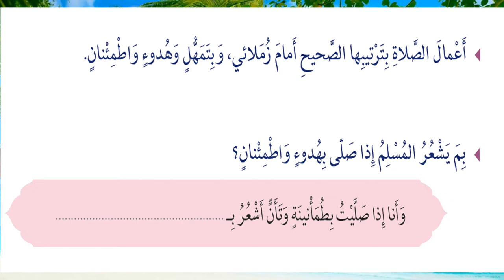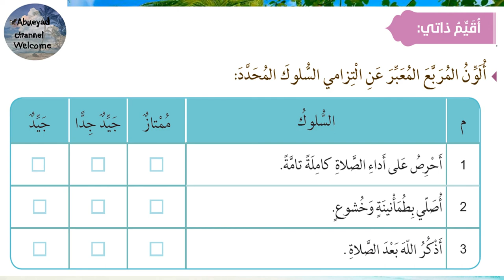درس انا اصلي 2 للصف الثاني